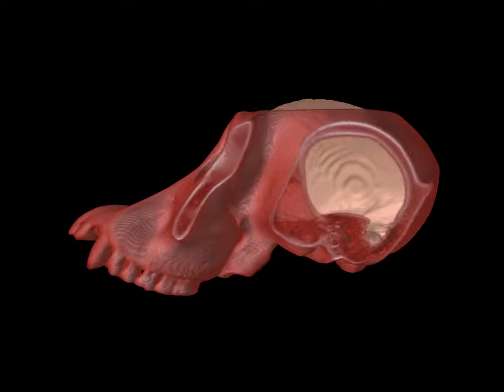SlicerAnimator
This animation is done using the SlicerMorph's Animator module and data